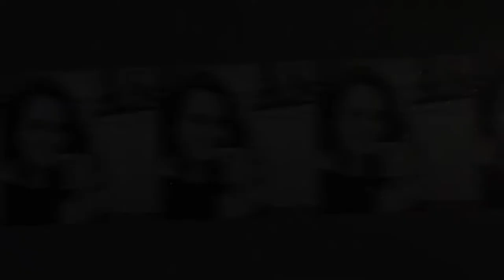How To Cook Bulgur Wheat | Bulgur Wheat Recipe | Bulgur Rice Turkish Recipe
There are lots of Bulgur Rice Turkish Recipes out there and here I will show you How To Cook Bulgur wheat at home. Bulgur is a wheat products with a nice texture of bits of rice or quinoa.Bulgur is a delicious grain substitute and there are many traditional Turkish recipes you can play with. You can cook bulgur and serve it with many of the same healthy dishes you are already cooking and just substitute bulgur for rice or quinoa.

The ingredients you'll need:
Bulgur
Salt
Paprika
Olive oil
Water
Full recipe: